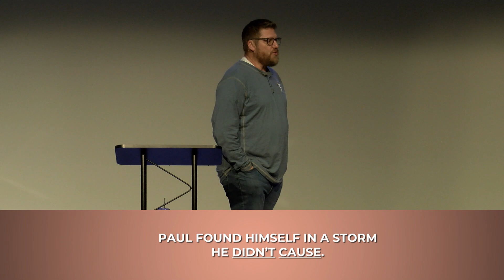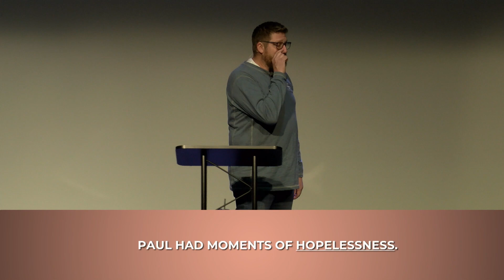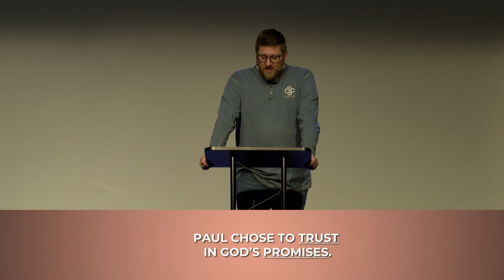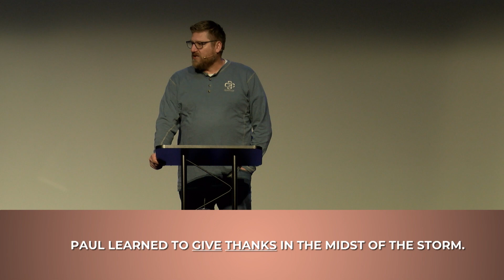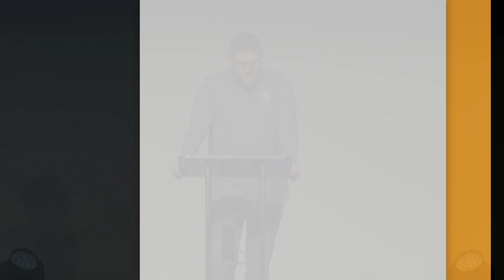8 Traits - Week 3 (MESSAGE)